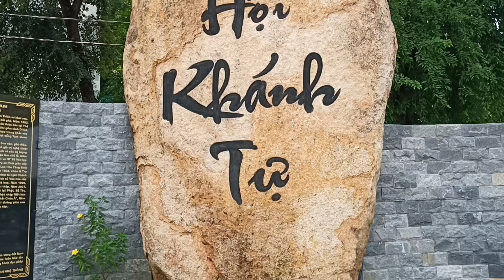Chùa Hội Khánh Bình Dương, tượng phật Thích Ca nhập niết bàn dài nhất Châu Á, rất đẹp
LiễuMinhDươngOfficial cảnhchùađẹp.Chúc quý vị xem video vui vẻ ,an lạc.Tịnh Dương xin chân thành cảm ơn quý vị đã xem video và đăng ký ủng hộ kênh,chúc quý vị thân tâm an lạc,vạn sự cát tường như ý